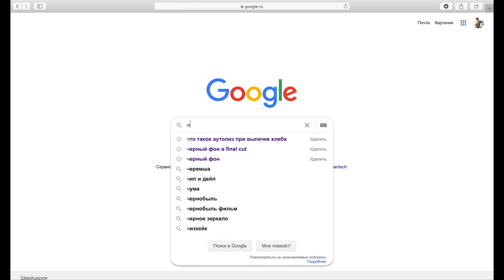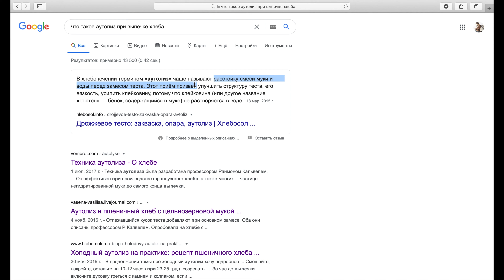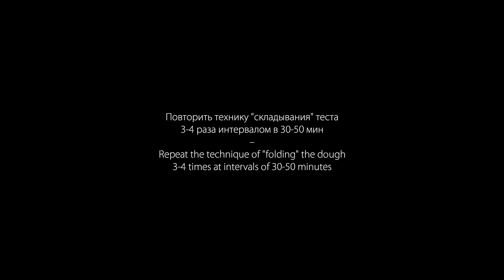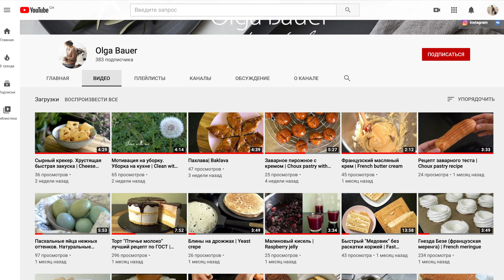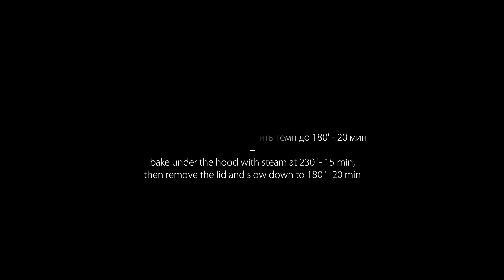Хлеб Тартин на пшеничной закваске (холодная расстойка) | Tartin sourdough Bread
Хлеб Тартин на пшеничной закваске с холодной расстойкой

Заранее приготовить пшеничную закваску (стартер) за 5-7 дней.
Для стартера или закваски: смешать 1 часть пшеничной муки (50 гр) и 1 часть воды (50 гр). Оставить при комнатной температуре на 8 часов, затем половину удалить, а в оставшуюся половину добавить 1/2 части муки (25 гр)и 1/2 воды(25 гр). Перемешать, оставить снова на 8 часов и так повторять минимум 5 дней.

Опара (закваска):
стартер 20 гр
пшеничная мука 50 гр
Смешать все и оставить до увеличения в объеме на 3-5 часов.

Тесто:
вода 300-350 гр
Опара 100 гр
мука (пшеничная 70% и цельнозерновая 30% ) 500 гр

Замесить тесто без соли и сахара, оставить на автолиз. Добавить соленую воду с сахаром и вымесить еще раз. Оставить на 40 мин. Выполнить складывание "в конверт" (см видео) и оставить еще на 40 мин. Повторить складывания 3-4 раза. Выложить тесто в форму на расстойку и убрать в холодильник минимум на 5 часов (можно дольше).
Выпекать под колпаком 10 мин при 230' затем убавить до 180' и печь еще 20 мин до румяной корочки.
Бон апети!
Tartin sourdough Bread

Prepare wheat starter in advance in 5-7 days.
For starter or sourdough: mix 1 part wheat flour (50 g) and 1 part water (50 g). Leave at room temperature for 8 hours, then remove half, and add 1/2 part of flour (25 g) and 1/2 water (25 g) to the remaining half. repeat at least 5 days.

Opara (sourdough):
starter 20 gr
wheat flour 50 gr
water 50 gr
Mix everything and leave to increase in volume for 3-5 hours.

Dough:
water 300-350 gr
Opara 100 gr
flour (wheat 70% and whole grain 30%) 500 gr

Knead the dough without salt and sugar, leave to autolize. Add salt water with sugar and knead again. Leave on for 40 minutes. Fold in the envelope (see video) and leave for another 40 minutes. Repeat folding 3-4 times. Put the dough in the pan for proofing and put in the refrigerator for at least 5 hours (longer).
Bake under the hood for 10 minutes at 230 'then reduce to 180' and bake for another 20 minutes until golden brown.
Bon appetites!

Hara Noda - Bob